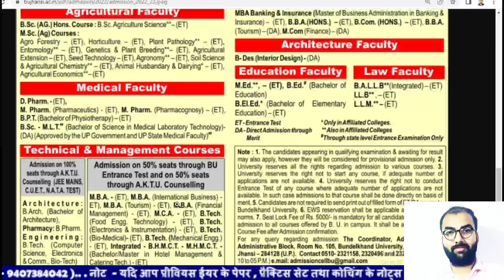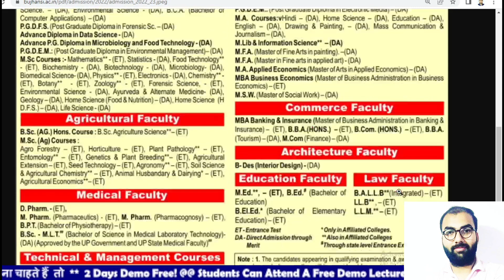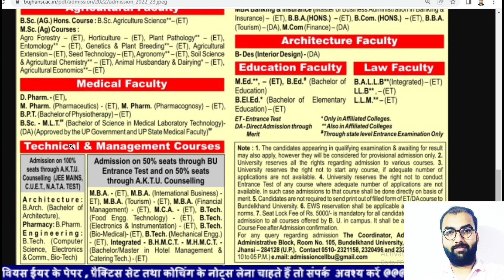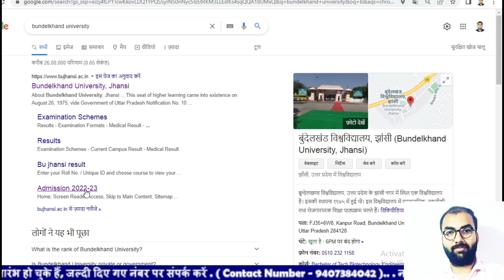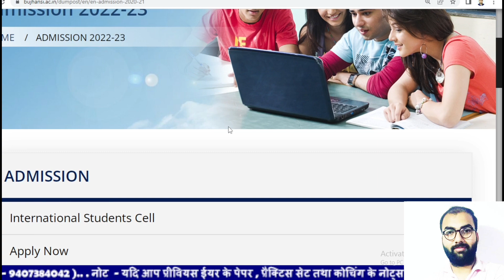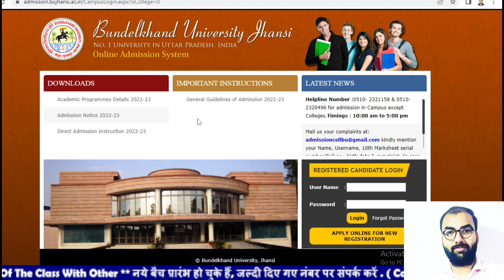Bundelkhand University से B.Sc Agriculture कैसे करें | CUET/PAT/ICAR/JET 2023-24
क्या आप भी  PAT/ICAR/CUET/GNT/

This platform offers video lectures,  Notes, and  test series.
cg pat 2022,
igkv bsc ag,
igkv raipur,
cg pat 2022 full info,
cgvyapam 2022,
igkv raipur me kitna seat hai,
chhattisgarh pre agriculture test,
ias,psc,